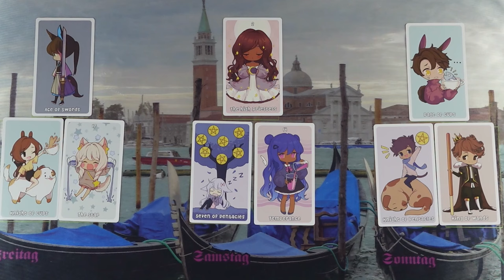Ő magabiztos, tudja hogy mit akar és kimutatja az érzelmeit❣